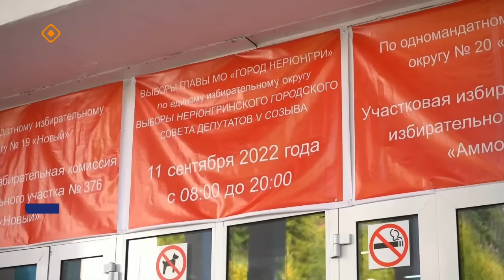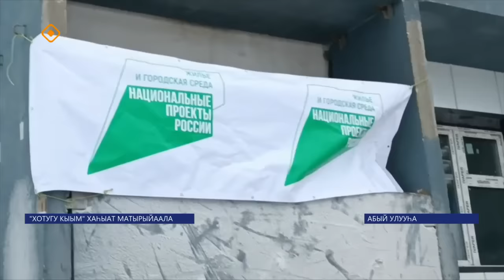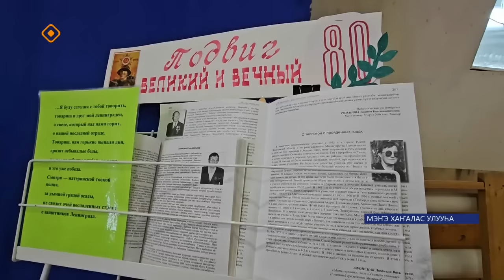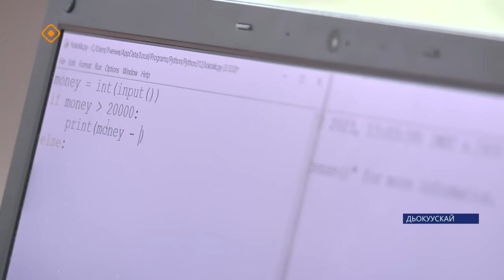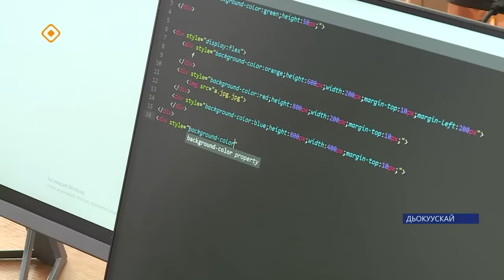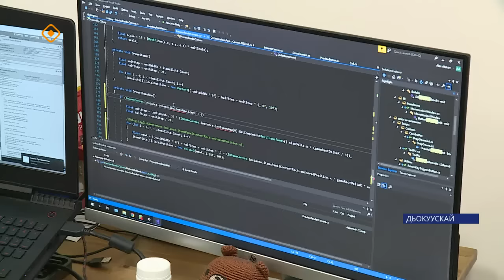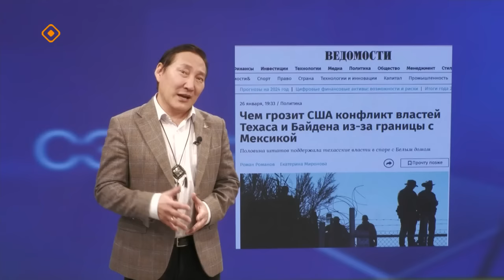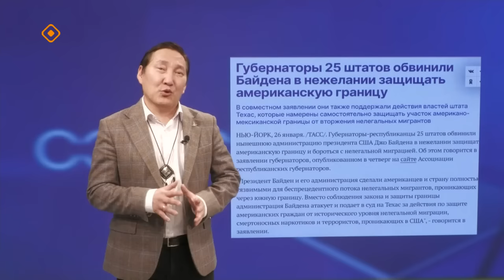«Саха сирэ» информационнай биэрии. Тохсунньу 29 күнэ 20:30